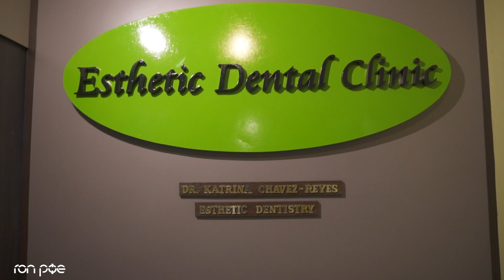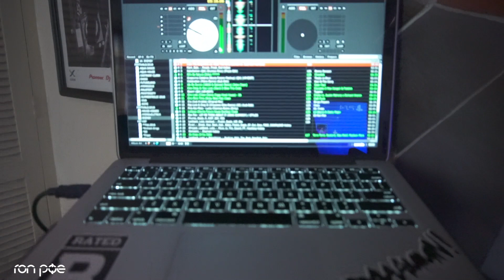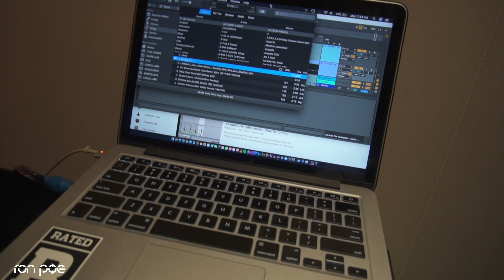Turntables and Recording my Syzygy Mixtape. Opening for Dimitri Vegas & Like Mike.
Recording my DJ set when I opened for Dimitri Veas & Like Mike at the Syzygy Music Festival.

GEAR
- Sony a6300

MUSIC
James Meyers - I Am The King